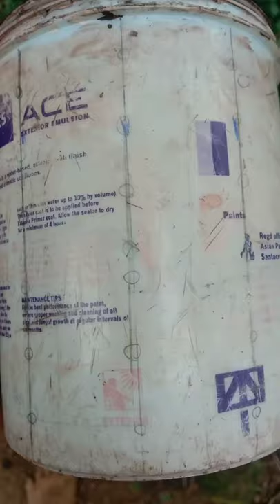Night light lamb making in PVC/ PAATTA 😆 (malayalam)